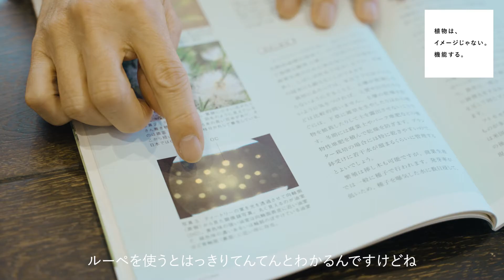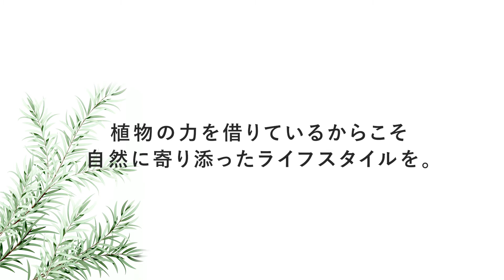【BOTANIST JOURNAL】ティーツリーの持つ力 - 日本メディカルハーブ協会 木村正典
「植物はイメージじゃない。機能する。」 植物は私たち人間に大きな効能を与えてくれています。 そこで、今回は、日本メディカルハーブ協会の理事を勤められる木村正典さんをお迎えして、昨今、抗菌、抗ウィルス、そして美容効果にも注目を集めるオーストラリア原産のハーブ、ティーツリーの驚くべき力をご紹介させていただきます。

 [BOTANIST = 植物学者]

ボタニカルライフスタイルとは、植物の恵みを生活・ライフスタイルに取り入れること。
モノに溢れ、目まぐるしく変化する現代において、よりシンプルで丁寧な生活、植物と共に生きる事が、本質的な豊かさに繋がると考え、ボタニカルライフスタイルブランド【BOTANIST】は生まれました。
環境への取り組みとして「森林保全団体 more trees」を支援しています。

[BOTANIST = An expert in the scientific study of plants.]

Amidst the ever-changing, hectic flow of modern life, nature and humans have always lived close together. By incorporating plants into our daily lives, we spend each and every day a bit more consciously and realize the importance of embracing simplicity. Now is the time, Botanical Lifestyle.